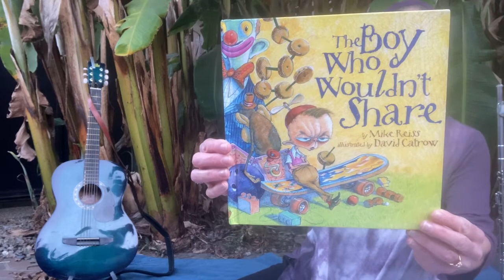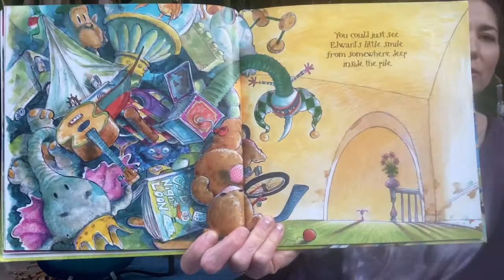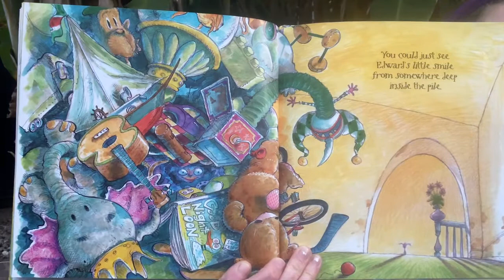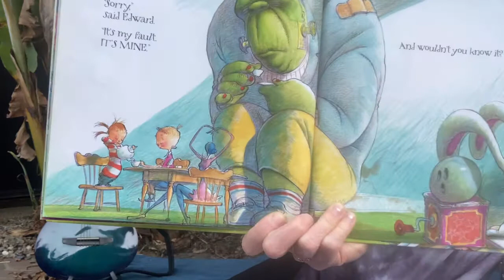Music Class with Kira Rappaport #68: Let’s Play!